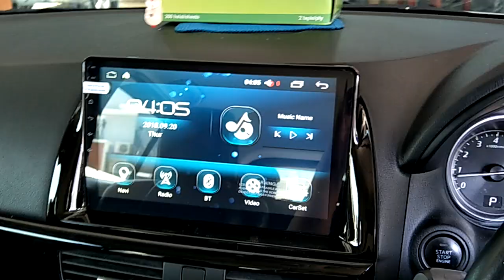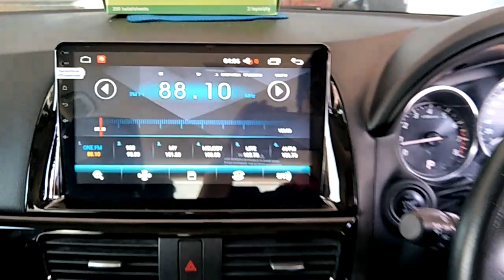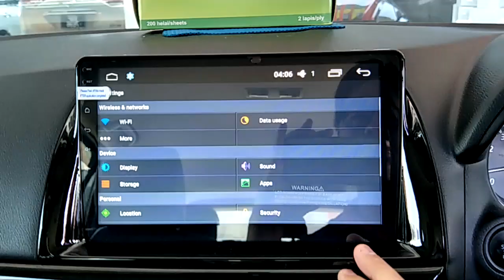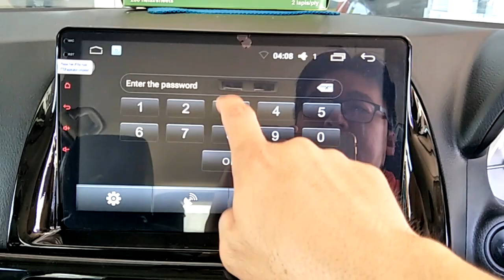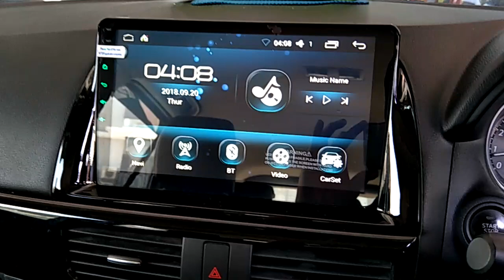Mazda CX5 Convex CL-10AD 10.1 inch android master lite series & oem big screen casing & oem socket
Mazda CX5
Convex CL-10AD 10.1 inch android master lite series big screen gps hd player
Oem big screen casing good fitting
Oem socket plug and play

Connect with original reverse camera
(modify socket head to rca head for original camera)

Android 6.0
2GB Ram
16GB Rom
1 year warranty
Usb slot x 3
Sd card slot x 1
Steering wheel control
Bluetooth call and music
Theme display ui x 3
App download

Showroom & Installation Centre :

152G & 153G,
43200 Balakong, Selangor.D.E Malaysia.

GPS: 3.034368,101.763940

wechat ID : onebiz1 / onebiz2 / onebiz3 / onebiz4
Car Multimedia Accessories Experience Online Centre